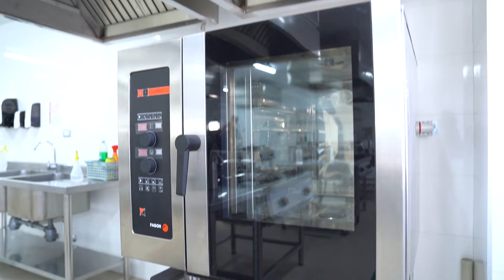¡Conoce nuestro Laboratorio de Panadería! (Torre Innovación)